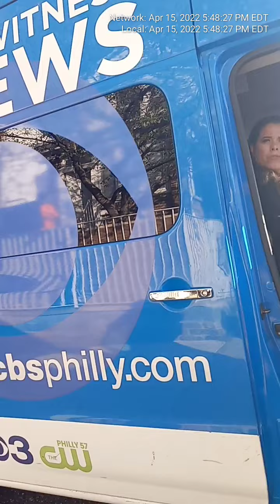We,got everybody1🗣👉💯 News,Cop's * mpre